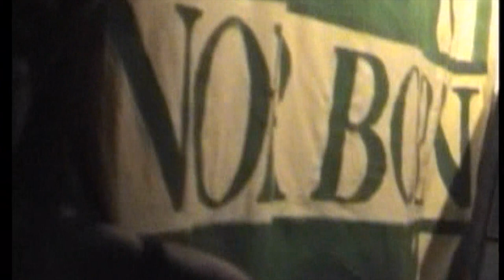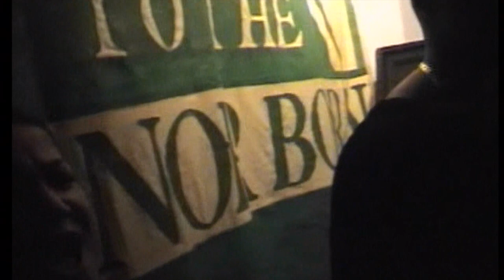DJ Disciple Vintage Set At To The Manor Born UK